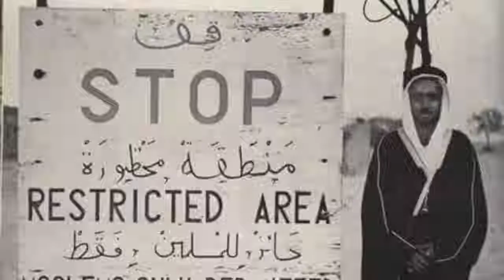IBADAH HAJI ZAMAN DAHULU